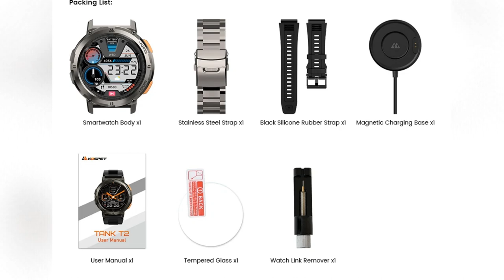Unveiling the 2024 KOSPET TANK T2 Ultra Smartwatch: A New Era of Wearable Tech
⭐ = Dive into the innovative features and design elements that make the KOSPET TANK T2 a trailblazer in the world of wearable technology, setting a new standard for smartwatches.

𝑽𝒊𝒅𝒆𝒐 𝑬𝒅𝒊𝒕𝒊𝒏𝒈: Filmora Software
𝑬𝒅𝒊𝒕𝒐𝒓: Abdullah As Sayem
𝑽𝒐𝒊𝒄𝒆: Yubair Hossain
𝑺𝒄𝒓𝒊𝒑𝒕: Atiqur Rahman

𝑪𝒐𝒎𝒑𝒖𝒕𝒆𝒓 𝒄𝒐𝒏𝒇𝒊𝒈𝒖𝒓𝒂𝒕𝒊𝒐𝒏.

𝑷𝒓𝒐𝒄𝒆𝒔𝒔𝒐𝒓: Intel(R) Core(TM) i3-6100 CPU @ 3.70GHz 3.70 GHz